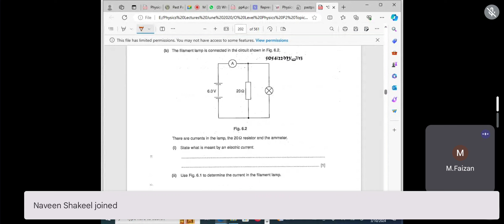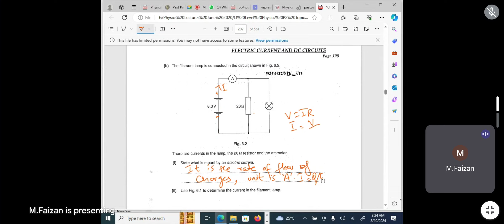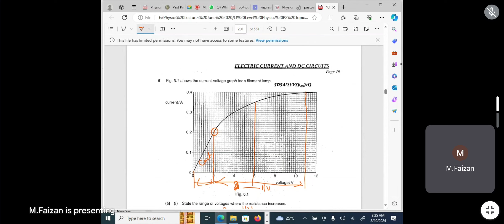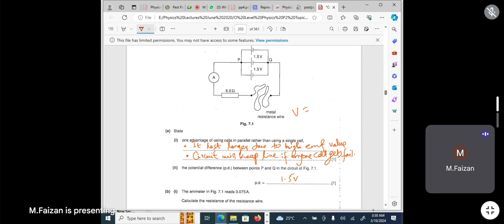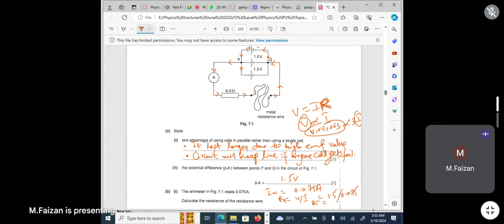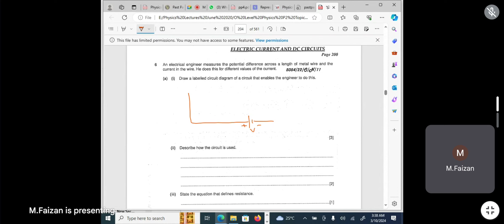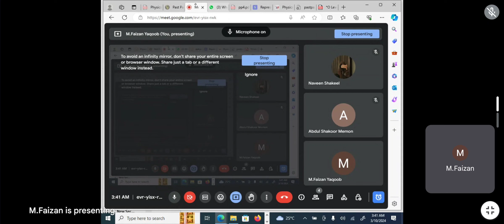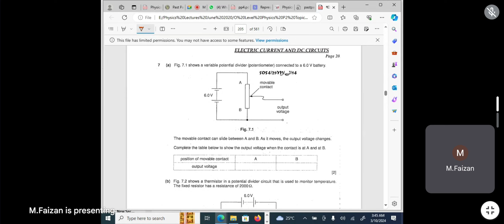Electricity and Magnetism PP-B-2024